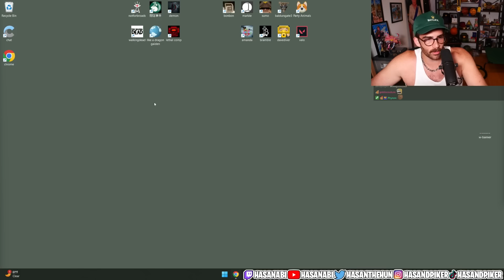I'M IN LOVE WITH MY BROTHER'S WIFE | The Walking Dead S3 Ep5 "From The Gallows"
The fifth episode of Season 3 - Hasan's playthrough of The Walking Dead: The Telltale Definitive Series.